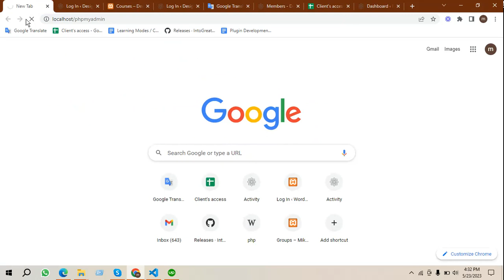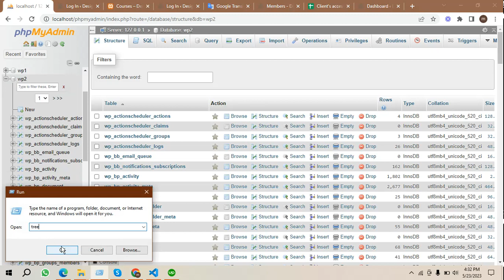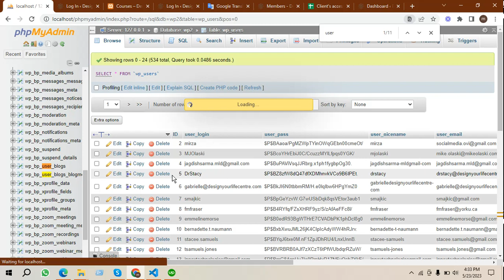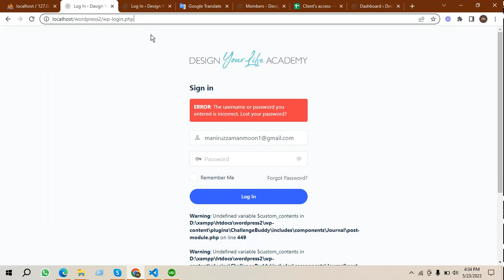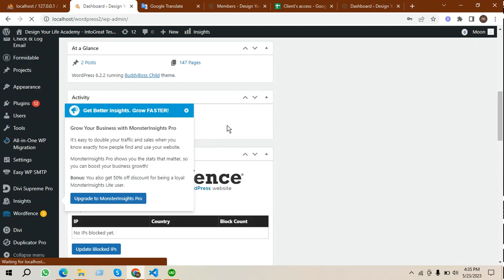How to Reset WordPress Access from PHP My Admin/Database- Bangla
In this video you will get guides on how to reset WordPress access from PHP my admin/database.

Resetting WordPress access via phpMyAdmin is a common and crucial task, particularly when you’ve lost access to your WordPress admin dashboard and need to regain control. This method involves directly editing the WordPress database to reset the admin password or create a new admin user. Here is a step-by-step guide on how to reset WordPress access from phpMyAdmin:

Step-by-Step Guide
Step 1: Access phpMyAdmin
Login to your Hosting Control Panel:
Most web hosting providers offer access to phpMyAdmin through their control panel (such as cPanel, Plesk, or others). Log in to your hosting account and navigate to the control panel.

Open phpMyAdmin:
Locate the phpMyAdmin icon or link in your control panel and click on it to open phpMyAdmin.

Step 2: Locate Your WordPress Database
Identify Your Database:
In phpMyAdmin, you will see a list of databases on the left-hand side. If you have multiple databases, identify the one used by your WordPress site. The database name can often be found in the wp-config.php file of your WordPress installation, under the DB_NAME constant.

Select the Database:
Click on the database name to open it. This will display all the tables within that database.

Step 3: Edit the User Table
Open the wp_users Table:
In the list of tables, find and click on the wp_users table. Note that the table prefix (wp_ by default) may be different if you changed it during installation.

Find Your User Account:
In the wp_users table, locate the row corresponding to the admin user. Typically, this is the user with the user_login value of admin or another name you used during setup.

Edit User Password:
Click on the Edit link (often represented by a pencil icon) next to the admin user row. This will open a form where you can edit user details.

Reset Password:

Find the user_pass field.
In the Function column next to the user_pass field, select MD5 from the dropdown menu. This tells phpMyAdmin to encrypt the password using the MD5 hash.
Enter your new password in the Value column.
Click Go at the bottom of the form to save changes.
Step 4: Create a New Admin User (Optional)
If you prefer to create a new admin user instead of resetting the password for the existing one, follow these steps:

Insert a New User:

Go back to the wp_users table and click the Insert tab.
Fill in the fields as follows:
ID: Leave this field blank; it will auto-increment.
user_login: Enter a new username.
user_pass: Enter a new password and select MD5 from the Function dropdown.
user_nicename: Enter a nickname for the user.
user_registered: Set the current date and time.
user_status: Set to 0.
display_name: Enter the name to be displayed publicly.
Assign Admin Role:

After creating the user, go to the wp_usermeta table.

Click the Insert tab to add new metadata for the user.

umeta_id: Leave this field blank.
user_id: Enter the ID of the new user (you can find this in the wp_users table).
meta_key: Enter wp_capabilities.
meta_value: Enter a:1:{s:13:"administrator";b:1;} (this assigns the admin role).
Insert another row for the user’s user level:

meta_key: Enter wp_user_level.
meta_value: Enter 10 (this gives the user admin-level access).
Step 5: Verify and Login
Check Changes:
Return to the WordPress login page and try logging in with the new password or the new admin user credentials.

Clear Cache:
If you face any issues, clear your browser cache or try using a different browser.

Finally, resetting WordPress access through phpMyAdmin is a powerful method to regain control of your WordPress site. It involves directly manipulating the database, so it’s essential to proceed with caution and ensure you have a backup of your database before making any changes. This guide provides a clear and structured approach to resetting your password or creating a new admin user, ensuring you can quickly restore access to your WordPress dashboard.

Dream IT